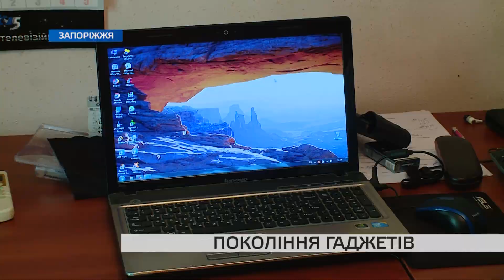Покоління гаджетів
Скільки коштує зарядити мобільний телефон? Наша знімальна група вирішила порахувати, скільки в середньому за місяць людина витрачає електроенергії під час заряджання смартфону, та в яку суму це обходиться. Та скільки коштів потрібно буде віддати за інші необхідні гаджети.